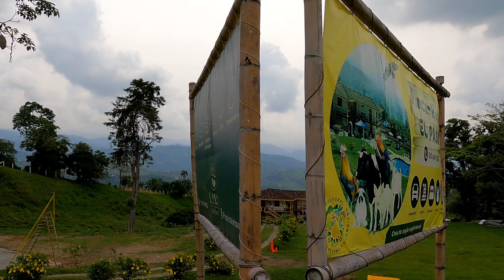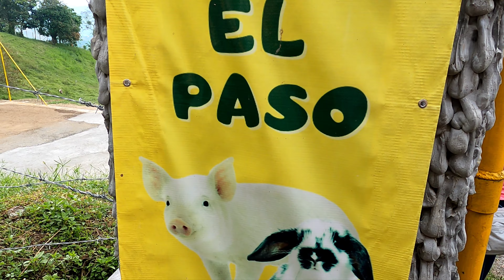Experience the Rhythms of Colombia: Chiva Bus Adventure in 4K | Must-See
My wife's colombian family planned this family trip and reunion onboard a Chiva bus, which is like a party bus but it is more rustic looking, they usually carry chickens on the roof and supplies. I hope you enjoy this 30 minute 4K video across the Colombian countryside. We even got stop by the local police. The final destination is a farm type hotel for the family reunion.